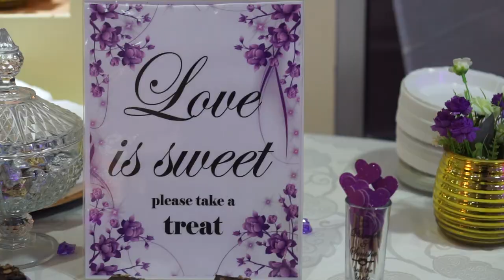Sunisha and Darron Wedding Trailer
The Wedding Ceremony and Reception of Sunisha and Darron.